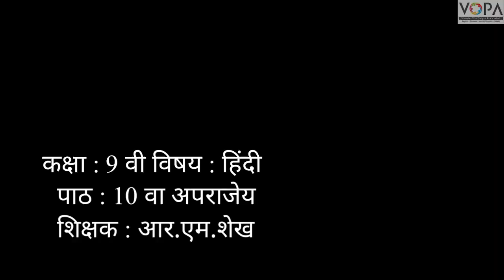9th l Hindi l Chap No.10 l अपराजेय l V4 l Vschool